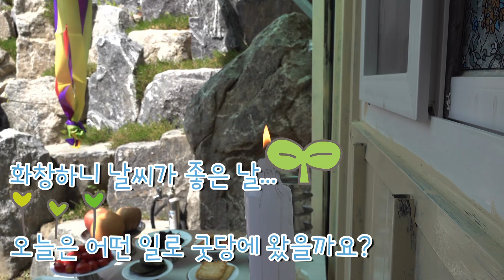[대전유명한점집] 신굿전에 신굿테스트도 해야돼?! 몰랐지?!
저의 신도로 지내왔던 아이가 신의 길을 약속했답니다
많은 격려와 응원 부탁드릴게요^^

실시간방송일자

매주 월,금요일  pm10시 시작~~~

신점으로 보는 동양타로 신점으로 보는 신기한 세계 그곳으로,,,,

유명한점집 용한 무속인 화선궁이라고 합니다^^
신점 방송과 여러분들과의 소통, 고민상담을 진행하고 있습니다

아프리카 유튜브 라이브방송 편집본